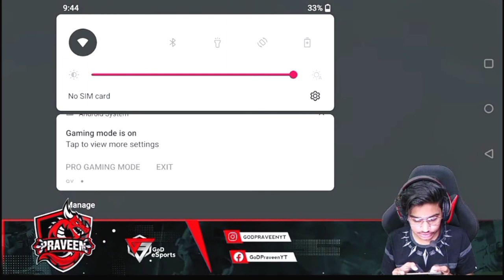Create Pubg Lite Funny Custom Room🔥 || @godtusharop1 Playing Hide And Seek Pubg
▬▬▬▬▬▬▬▬▬▬▬▬▬▬▬▬▬ ◈ ● ABOUT ME ● ◈

       AFTER COMPLETING 1K.
     TELL YOU GUYS ABOUT ME

◈ ●GAME INFO● ◈ ‎
            PUBG MOBILE LITE 🆔 ‎

 ▬▬▬Topic Cover ▬▬▬

god praveen yt and God Tushar op very funny video
God Tushar OP Best Gameplay
GoDTusharOP Best Solo Vs Squad Gameplay
GoDTusharOP Solo Vs Squad Gameplay GoDTusharOP Highest Kills Match
GoDTushar OP Best 1v4 Match
GoDTushar OP Vs Full Squad
GoDTusharOP and GoDPraveenYT
GoDTusharOP Clutch Against Pro Team
God Praveen yt best solo vs squad gameplay
God Praveen yt solo vs squad gameplay
God Praveen yt new video
God Praveen yt live
GodPraveenYt Funny Video
GodPraveenYt highest kill chickn dinner GodPraveen yt tabahi gameplay video Godpraveen yt vs ultra pro player
god praveen yt angry on god tushar op GodTushar op Funny Video
GodTushar op highest kill chickn dinner GodTushar op tabahi gameplay video GodTushar op vs ultra pro player
godTushar op angry on god tushar op PubgLite
PubgMobileLite
PubgLiteLive
PubgLiteLiveStream PubgmobileLiteLiveStream
GodPraveenYt Funny Video
GodTushar op highest kill chickn dinner GodTushar op tabahi gameplay vide GodTushar op vs ultra pro player
PubgMobileLite
PubgLiteLive
PubgLiteLiveStream

▬▬▬▬ 🔰 Short Tags🔰 ▬▬▬▬

▬▬▬▬ 🔰Tags.(Hastags) 🔰 ▬▬▬▬

✅VIDEO GAME DISCLAIMER ‎ The Content in this video is for educational use only. The game play is just a video game called PUBG mobile lite and a work of fiction.

Bro please support me becuse i. need your support i will give the best content that i can give , which will help you , and i am sure that you will like it : 🙏thanks. 🙏 😁Have a wonderful day😁 ‎▬▬▬▬▬▬▬▬▬▬▬▬▬▬▬▬▬▬▬

*Don't give me any type of strike 🙏 if you want to video delete or take Down so plzz try to contact me i immediately remove your video Don't issue a Strike 🙏 because it spoil my all. 😑*

◈ ●INSTA GRAM● ◈ ‎
                       xpertguruji

Really appreciate everyone's। All you Feedback help to grow this channel।